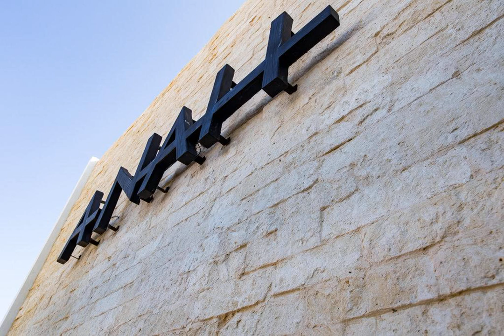Anah By Coco Beach | 25 Avenida Norte, 77710 Playa del Carmen, Mexico | AZ Hotels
Anah By Coco Beach | 25 Avenida Norte, 77710 Playa del Carmen, Mexico